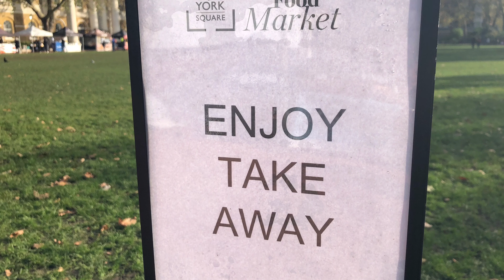Lockdown Saturday CHELSEA MARKET - LONDON November 2020 - (4K)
Welcome to City Walks today we walk around Chelsea Market, London (07/11/2020).